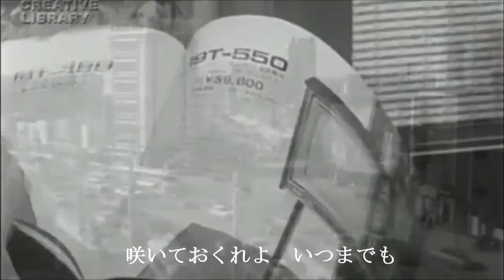有楽町で逢いましょう（フランク永井）Cover 渡辺幸子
昭和３３年発売　作詞：佐伯孝夫　作曲：吉田　正　歌手：フランク永井　懐かしい映像（白黒）＝tabby2003jp様よりお借りいたしました。（字幕つけくわいました）ありがとうございました。